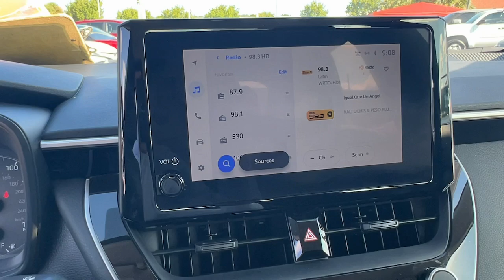2023 Toyota Corolla LE Hollywood, Lauderdale, Hialeah, Boca Raton, Palm Beach FL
Pre-Owned 2023 Toyota Corolla LE available at Toyota of Hollywood located in 1841 N State Rd 7, Hollywood, FL, 33021.
Stock#: 24840001 - VIN#: JTDB4MEE0P3008942

Get into a car with value, the   2023  Toyota Corolla.  This stylish Corolla sedan has earned its place among automotive industry icons. With a well-deserved reputation for value and reliability under its belt, this compact also delivers multimedia infotainment tech, a spacious and sporty interior, smart safety features, and a spirited driving experience.  The following are some of this vehicles highlighted options: Keyless Entry, Back-Up Camera, Satellite Radio, Alarm, Electronic Stability Control, Steering Wheel Audio Controls, Intermittent Wipers, Traction Control, Passenger Vanity Mirror, Tire Pressure Monitoring System. You deserve the comfort and style this economical Corolla has to offer. Our team will give you an outstanding test drive experience. Stop in today!